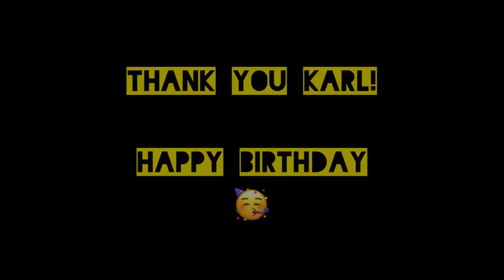The Bean Van w Karl Spain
The Wild Geeze meet with the father of Limerick comedy Karl Spain and go for a mini tour around his stomping ground.